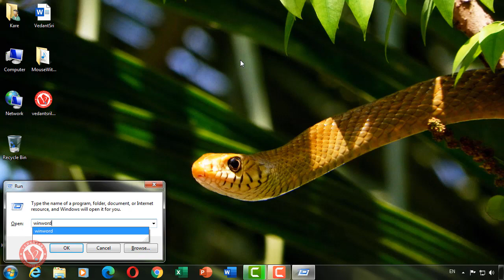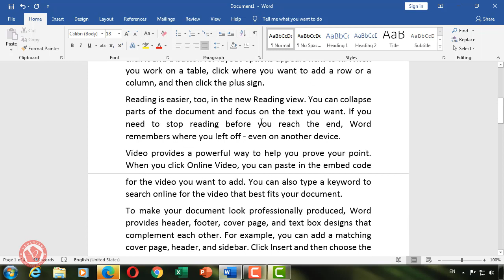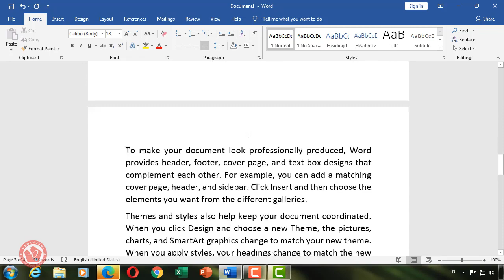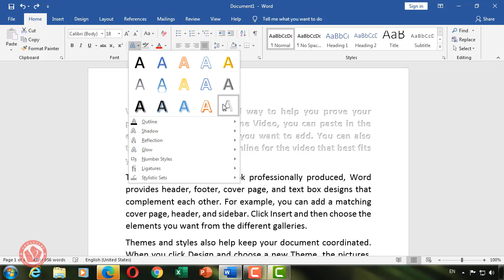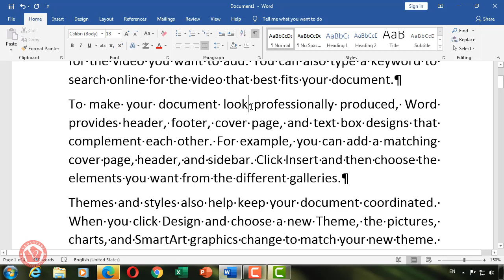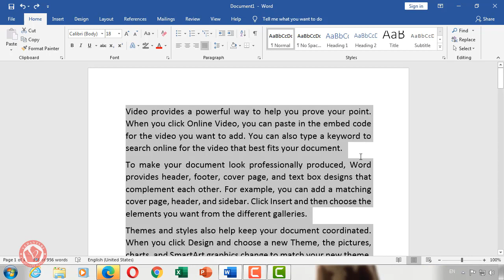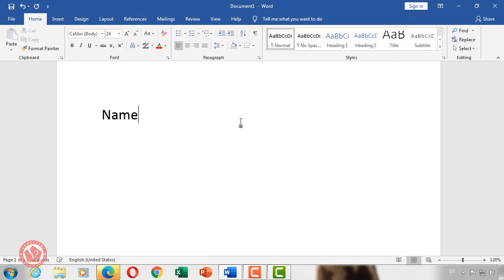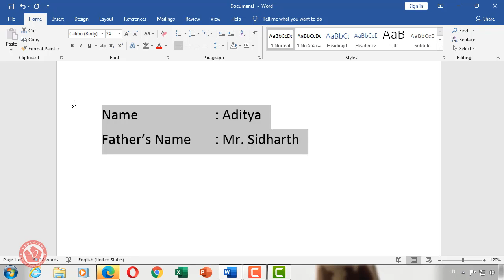किसी ने नहीं बताया MS Word की यह 8 Settings | MS Word Class for Beginner | VedantSri MS Word Class-3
Unlock the full potential of Microsoft Word in 2024 with these top 8 hacks and secrets! Whether you're a seasoned pro or just starting out, @MSWordClass has you covered with innovative techniques to streamline your office tasks and boost productivity. From formatting tricks to hidden features, discover how to work smarter, not harder, with MS Word. Watch now and revolutionize the way you work!

Search Query: -
MS Word 2024 hacks,
MS Word secrets,
Microsoft Word productivity tips,
Word formatting tricks,
MS Word efficiency techniques,
Office job hacks,
Word shortcuts 2024